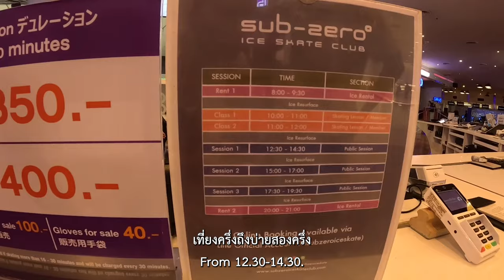สามีไม่ได้เจอลูกสาวมา 2 ปีแล้ว !!! 🇹🇭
ปกติลูกสาวของสามีจะอยู่กับยายที่เชียงราย อันนี้เป็นปกติของวัฒนธรรมไทยค่ะ พ่อๆแม่มีลูกก็จะเอาลูกไปฝากปู่ย่าตายายเพื่อจะได้ทำงานหาเลี้ยงครอบครัว ปกติสามีจะขึ้นไปเยี่ยมลูกประมาณ 2-3 ครั้งต่อปี จะ 2 ปีที่ผ่านมาพวกเรายุ่งกันมาก และชาฎาก็ต้องไปโรงเรียน เลยไม่มีเวลามาเจอกัน เป็นวันรวมครอบครัวที่ซาบซึ้งมาก เราพาชาฎาออกไปเที่ยว ไปเล่นไอซ์สเก็ตและช้อปปิ้งที่เมกะบางนากันค่ะ จากนั้นก็พาไปเที่ยวตลาดและทำเล็บใกล้ๆบ้านกันค่ะ

Hello :) My thai husband was reuinted with his daughter after 2 years apart, as she lives in Chaing Rai with her grandmother. This is thai culture when the children are born, they go and stay with their grandparents so that their family can work hard to bring them up and have a good quality of life. My husband normally goes to visit a few times a year, but in the last 2 years we have been so busy with the buisness and she has been at school so we didnt meet in 2 years. It was an emotional day meeting, and we had a lot of fun taking her out iceskating, shopping at Mega Bangna, and to a local market near us to get her nails done & dinner.

Thanks very much for watching :) looking forward to chatting to all of you in the comments :)

A little bit about me🔽🔽 :
I first of all travelled to thailand when i was 19 years old, i never intended on living here for my adult life but i felt so attached to thailand since day 1 of coming. Many factors leading me to permanently move to thailand.  I lived in phuket for 7 years and moved to bangkok 2021 during covid lockdown. Ive now been living in thailand for 10 years. My husband is thai, and he owns a tattoo shop in bangkok. 🩷